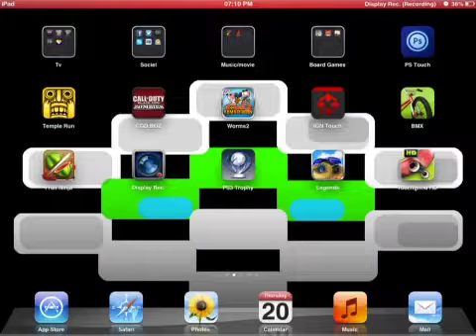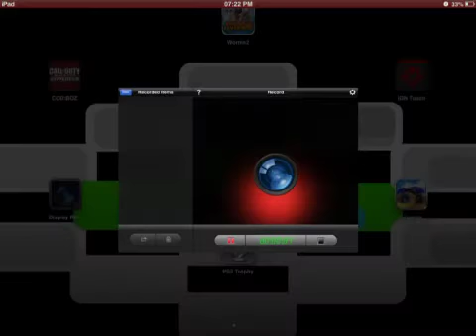Minecraft (PE, iOS) part 1-again